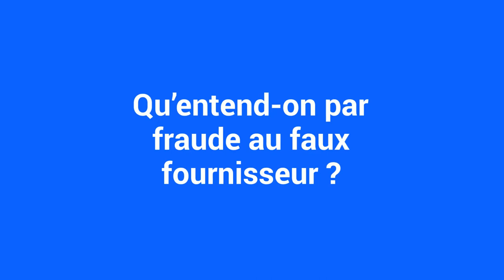Entreprises, attention à la fraude au faux fournisseur !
Si la fraude au faux fournisseur a su faire parler d'elle ces dernières années, et particulièrement depuis la crise sanitaire, connaissez-vous vraiment cette technique ? 💡

Trustpair met en lumière ce sujet dans son dernier article ! Découvrez quels sont les mesures à mettre en place en entreprise pour vous protéger de cette redoutable technique de fraude, actuellement la plus utilisée par les fraudeurs.

A propos de Trustpair
Trustpair est la solution de référence pour déjouer les fraudes au virement en entreprise. Notre solution SaaS permet aux Directions Financières des ETI et Grands comptes de digitaliser le contrôle des coordonnées bancaires de leurs fournisseurs pour lutter contre la fraude. En multipliant les points de contrôles, Trustpair sécurise l’ensemble de la chaîne de paiement de ses clients.

Pour en savoir plus et retrouver toutes les ressources financières pour votre DAF, rendez-vous sur notre site ▶️